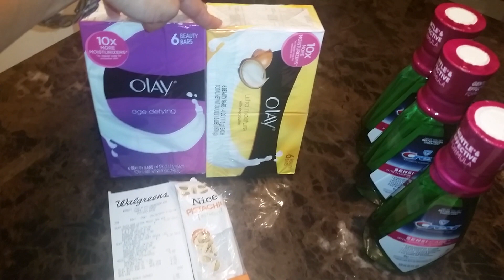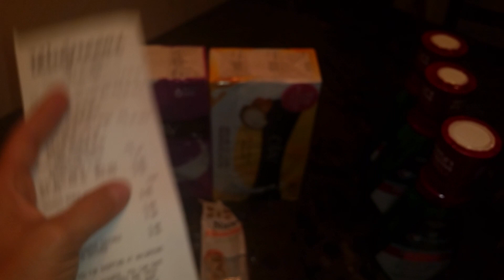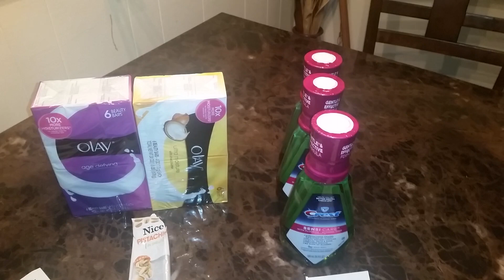Compra de walgreens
Me encanta hacer videos para ayudar ahorrar dinero como cuponear, maquillajes DIY y mas :)

Acompaname en la bolsa de ipsy inscribete sera entregado a su puerta, por sólo $ 10. Michelle Phan creó la bolsa!

Te gustaria la caja de birch box por solo $10 mensual dale hasqui

Este video no es pagado es mi opinion personal :)

Yo aplique para fullscreen y fuy aceptada @Fullscreen! acompaname y aplica